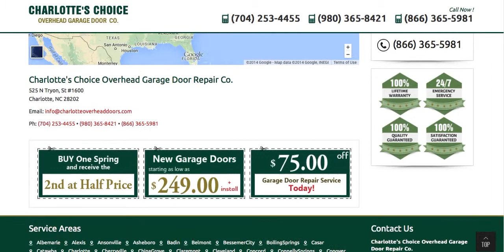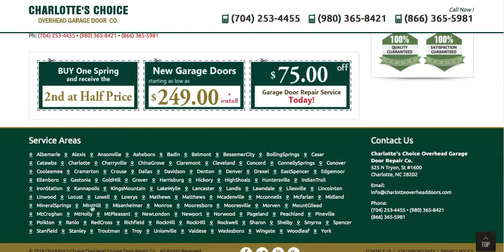Charlotte Overhead Garage door Co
This company provided quick professional service when I had an issue with my garage door.
The service was outstanding!